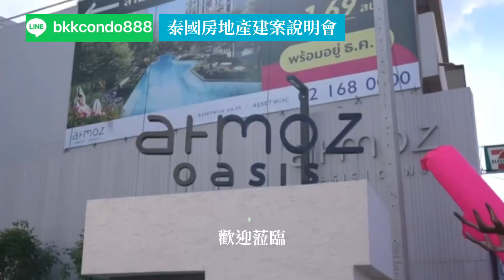6月1日建案說明會 ATMOZ OASIS ONNUT曼谷綠洲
6月1日 台北場
PM 14:00-17:00
香樹飯店1F 綠園
堤頂大道二段566號
WeChat: jamesyu19
LINE：bkkcondo888
溝通更方便！歡迎使用LINE